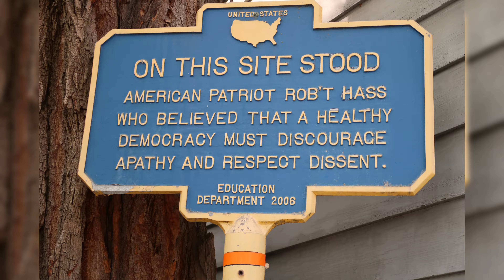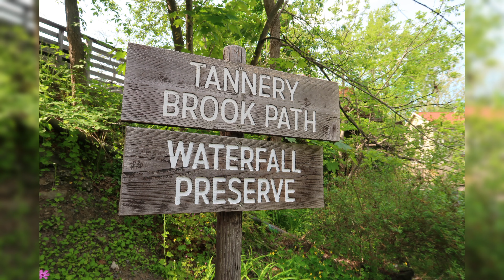Walking around Woodstock, NY